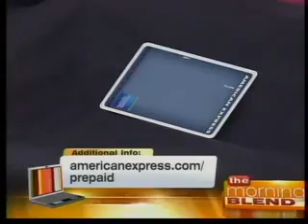Back To School Must Haves.mov